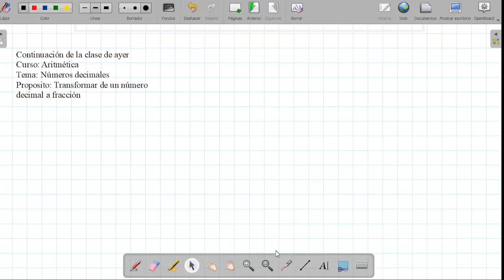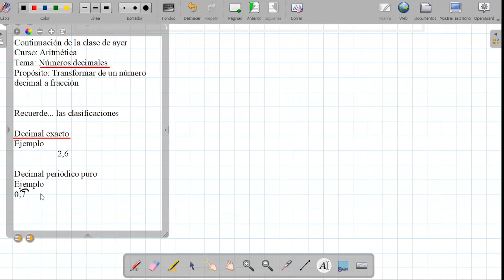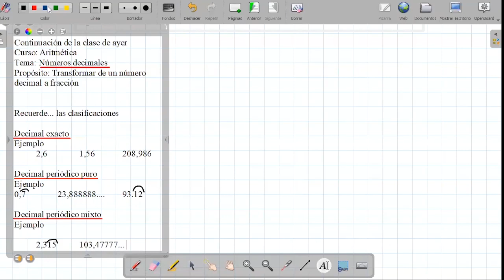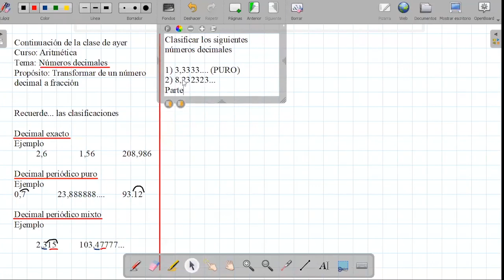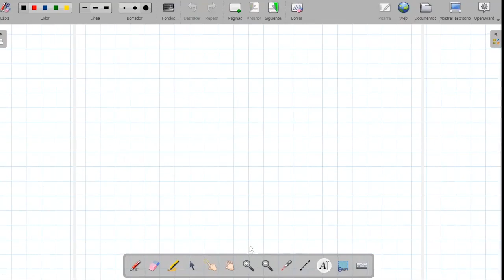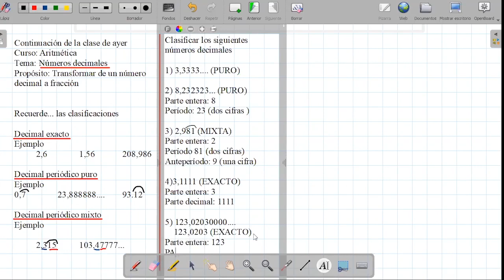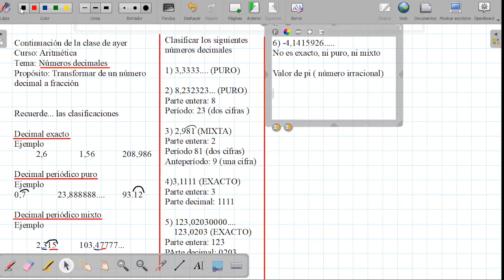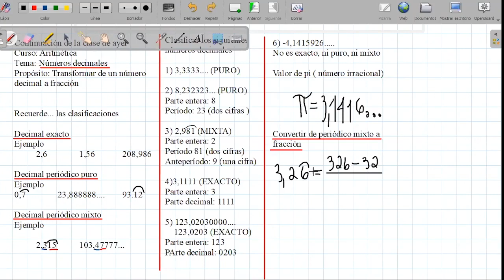TEMA: : Transformación de números decimales a fracciones - Aritmética - 1RO SEC - 03/06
TEMA: : Transformación de números decimales a fracciones
ÁREA: Aritmética
Grado: 1RO SEC
Fecha: 03/06